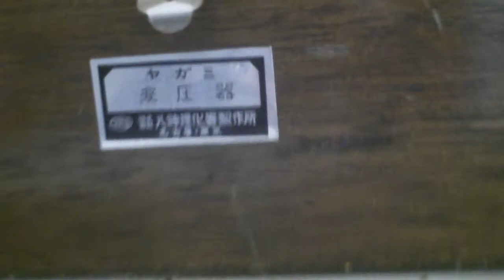What is the thing?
We found a box!  Want to play a game?